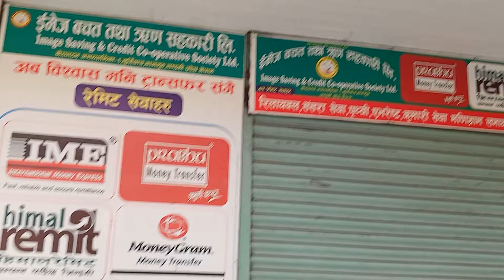बुर्तिबाङमा दरबार होटल पुनः संचालनमा आउने भएको छ,ल हेर्नुस् भिडियो